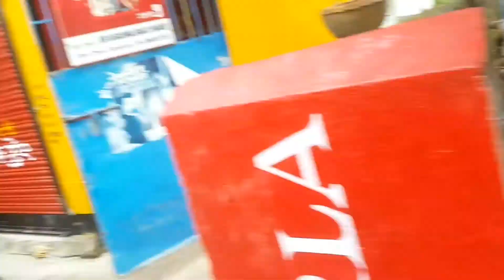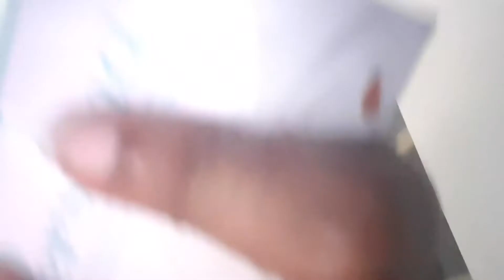সকালবেলা ঘুম থেকে উঠেই ডক্টরের কাছে যেতে হল কেন???Banglavlog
সকালবেলা ঘুম থেকে উঠেই ডক্টরের কাছে যেতে হল কেন???

ABOUT ME:
Hi Everyone!
I'm Sonali
I make youtube videos on fashion, beauty, food, travel, lifestyle, exploring shopping destinations & lots of other crazy stuff in my own quirky way! Join me in this journey.